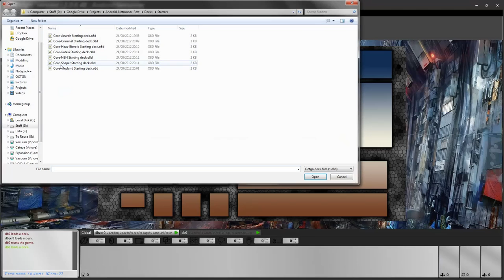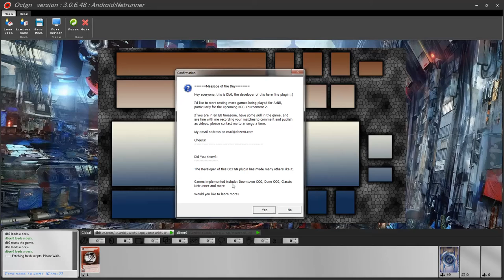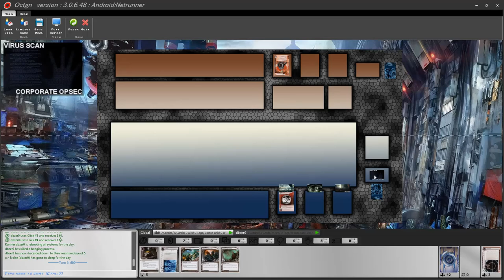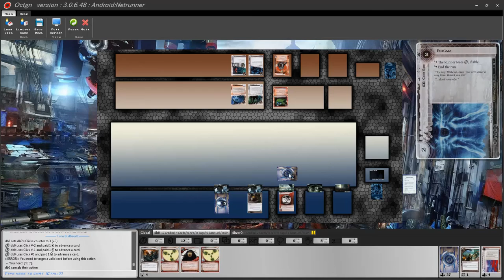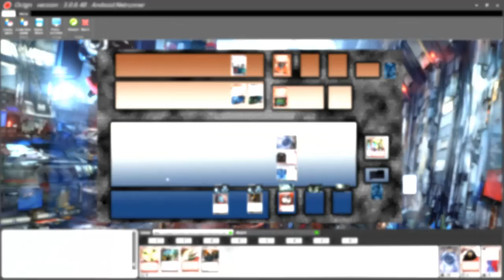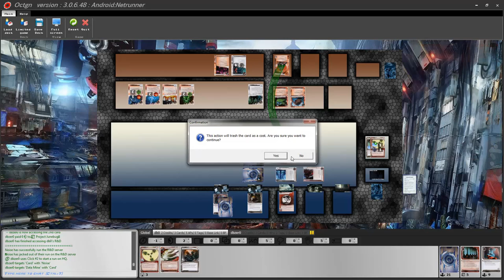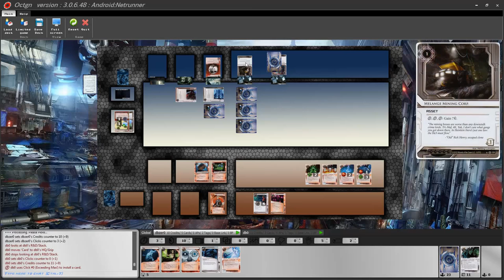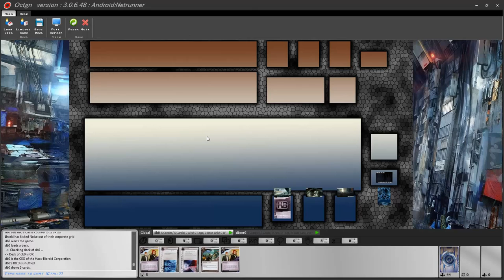Android:Netrunner OCTGN Use Tutorial